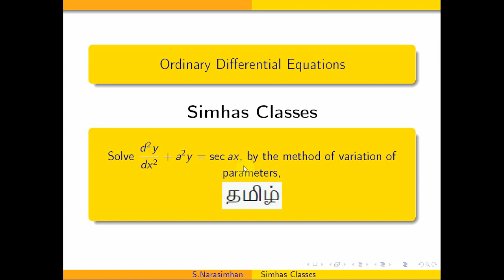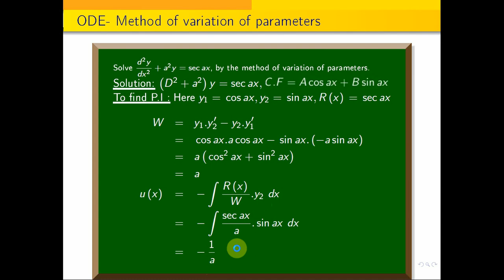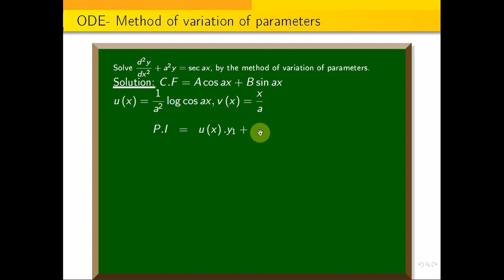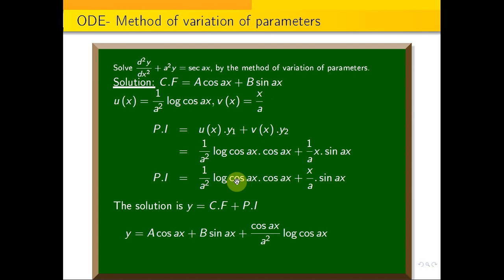MA3303, UNIT 5 - Using variation of parameters, solve d^2y by dx^2 +a^2y=sec{ax}